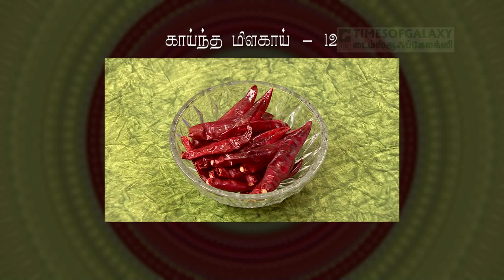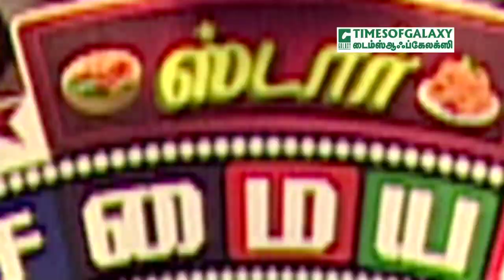உப்பு கோழி/நடிகர் காதல் சரவணன்/ஸ்டார் சமையல்-Episode 20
Actor Kadhal Saravanan cooking an interesting recipe "Uppu Kozhi"  in Episode20 of the popular Cookery TV Show "Sakthi Masala Sema Taste".
Produced by Ramesh Prabbha and Directed by Mrs.Vijayalakshmi Ramesh for Galaxy Communication Service Pvt.Ltd.